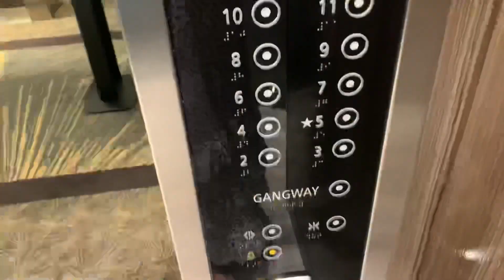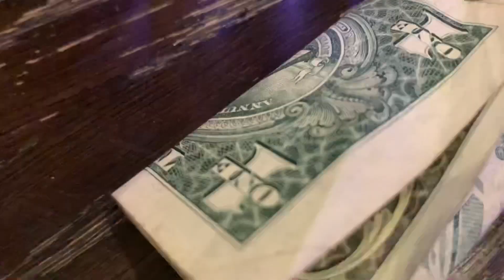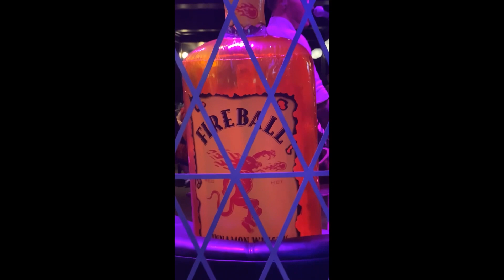Royal Caribbean Cruise Vlog - Days 5&6